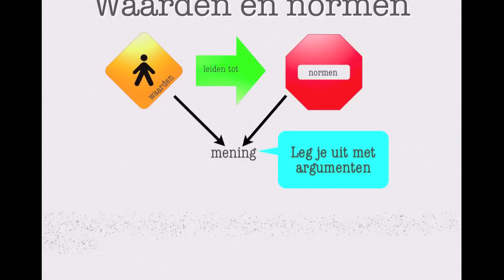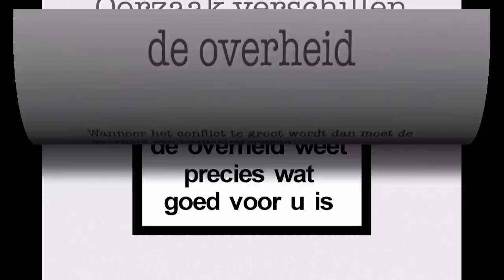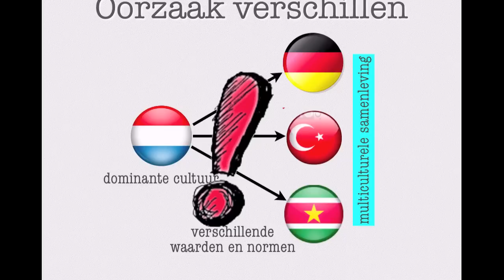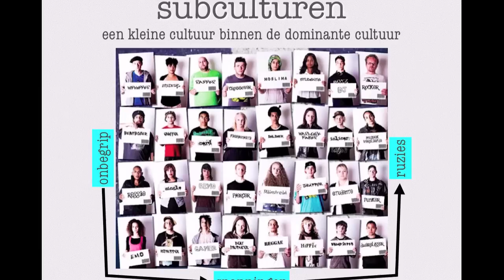H1 §3 Zelfs vrienden denken verschillend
De uitleg bij Hoofdstuk 1 §3 van het vak Maatschappijleer 1. In deze instructie kom je meer te weten over de invloed van opvoeding op verschillen tussen mensen. Welke rol spelen waarden en normen? Wat zijn gemeenschappelijke en tegengestelde waarden en normen? Verder leer je wat opvoeding met de multiculturele samenleving te maken heeft en hoe conflicten ontstaan.